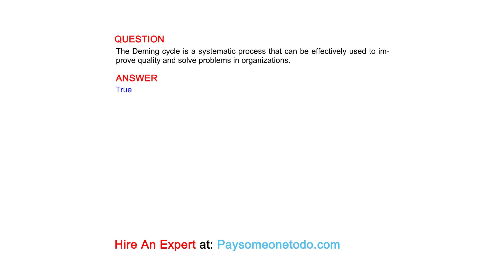The Deming cycle is a systematic process that can be effectively used to improve quality ...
QUESTION
The Deming cycle is a systematic process that can be effectively used to improve quality and solve problems in organizations.